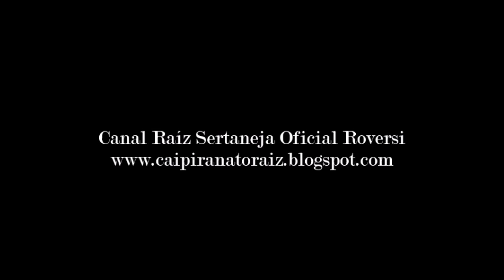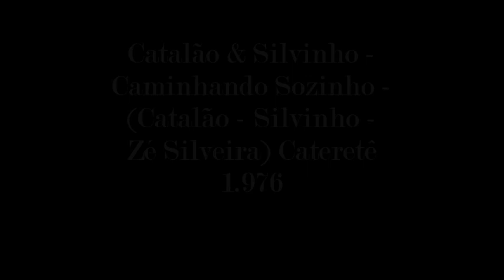Catalão & Silvinho - Caminhando Sozinho - (Cateretê) 1.976